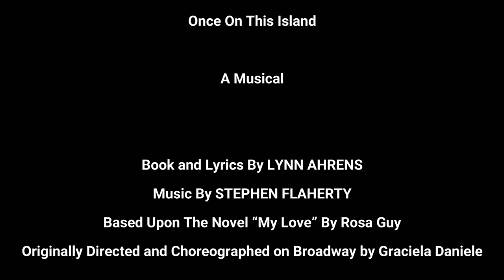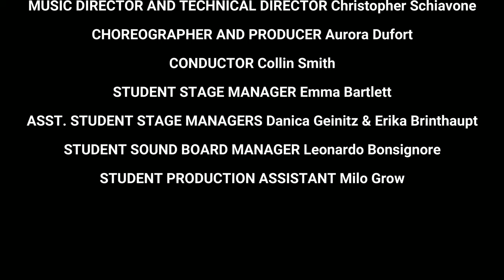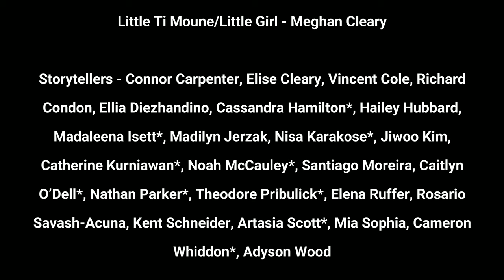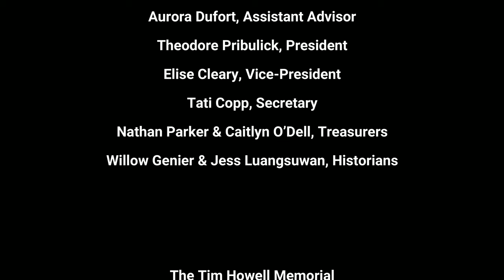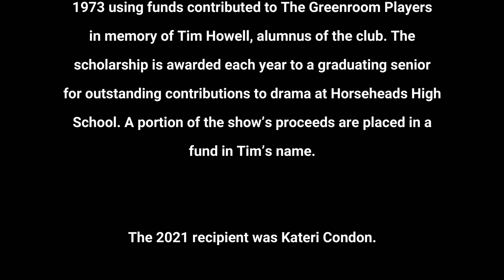2022 GRP Once On This Island Curtain Call/Credits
2022 Horseheads  Greenroom Players Performing “Once On This Island The Musical”

The Horseheads High School Greenroom Players Present
Once On This Island The Musical

Curtain Call/Credits

Once On This Island
A Musical
Book and Lyrics By LYNN AHRENS
Based Upon The Novel “My Love” By Rosa Guy
Originally Directed and Choreographed on Broadway by Graciela Daniele

Musical Direction by Mr. Christopher Schiavone
Stage Direction by Mrs. Darby Thompson

DIRECTOR AND COSTUME DESIGNER Darby Thompson
MUSIC DIRECTOR AND TECHNICAL DIRECTOR Christopher Schiavone
CHOREOGRAPHER AND PRODUCER Aurora Dufort
CONDUCTOR Collin Smith
STUDENT STAGE MANAGER Emma Bartlett
ASST. STUDENT STAGE MANAGERS Danica Geinitz & Erika Brinthaupt
STUDENT SOUND BOARD MANAGER Leonardo Bonsignore
STUDENT PRODUCTION ASSISTANT Milo Grow

CAST
Ti Moune - Nicole Delany*
Daniel - Jack Skelly*
Tonton Julian - Dallin Wilcox*
Mama Euralie - Tati Copp
Erzulie - Jessica Luangsuwan*
Asaka - Willow Genier *
Agwe - Evan DeWeese*
Papa Ge - Ty Gromer*
Andrea - Amanda Divanthy*
Armand - William Mosier
Little Ti Moune/Little Girl - Meghan Cleary

Understudies: Madilyn Jerzak, Jiwoo Kim, Nathan Parker

ORCHESTRA
Conductor - Mr. Collin Smith
Synthesizers - Mr. Nolan DeSanto and Mrs. Jordan Winderl
Guitar - Ms. Hope Benedict
Bass Guitar - Kate Keresztes
Piccolo/Flute - Aisha Spear*
Clarinet - Thomas Rahr*
Percussion - Sora Haan* and Catherine Koester*

* indicates the student is a senior at Horseheads High School

WHO’S WHO IN THE  CREW
STAGE MANAGER - Emma Bartlett
ASSISTANT STAGE MANAGERS - Erika Brinthaupt, Danica Geinitz
SOUND BOARD - Leonardo Bonsignore
LIGHT BOARD - Avi Patel
BODY MICS - Bethany Balster, Alayna Henry, Gracie Ringer, Clara Thompson
LAPTOP/SFX - Reilly Stedge
SPOTLIGHTS - Ryan Bo, Teagan Crum, Lillian Snowburg
STAGE CREW - Camron Benedict, Abigail Bennett, Aaron Canfield, Emmett McGann, Carder Pawlak, Christopher Russell, Kayleigh Sprute
PROPS - Jacob Coughlin, Arden Miller
HAIR AND MAKEUP - Ms. Reymann Clark, Gavin Ameigh, Tagen Mack, Angelina Pronti, Amelia Wilcox, Alexis Zimmer
HOUSE/USHER - Riley Bronson, Haley Comfort, Gem Fazzary, Sequoia Fazzary, Isabelle Kinchin, Diego Savash-Acuna, Bryson Wood
CONCESSIONS CREW - Trinity Banton, Casey Golden, Jacob Hayes, Alex Seeley
COSTUME CREW/QUICKCHANGE - Milo Grow, Maddie Jenkins, Camden Larrabee, Willow Lenhardt, Sage Majiros, Amelia Rouleau

THE GREENROOM PLAYERS
Christopher Schiavone, Advisor
Darby Thompson, Assistant Advisor
Aurora Dufort, Assistant Advisor
Theodore Pribulick, President
Elise Cleary, Vice-President
Tati Copp, Secretary
Nathan Parker & Caitlyn O’Dell, Treasurers
Willow Genier & Jess Luangsuwan, Historians

The Tim Howell Memorial
The Tim Howell Memorial Scholarship was established in 1973 using funds contributed to The Greenroom Players in memory of Tim Howell, alumnus of the club. The scholarship is awarded each year to a graduating senior for outstanding contributions to drama at Horseheads High School. A portion of the show’s proceeds are placed in a fund in Tim’s name. The 2021 recipient was Kateri Condon.